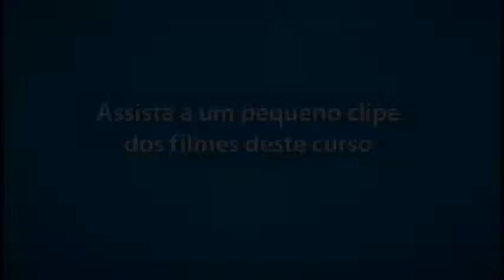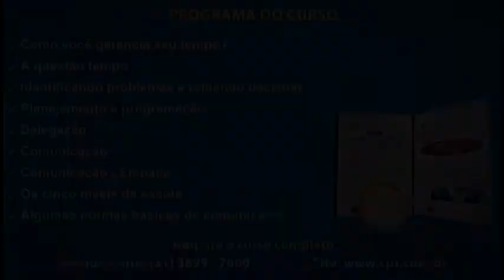Curso Gerenciamento do Tempo - Comunicação - Cursos CPT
Este filme é um trecho do Curso Gerenciamento do Tempo

Gerenciar o tempo é essencial para evitar o estresse e ter mais qualidade de vida. As pessoas realizadoras que conseguem sucesso são as que tem maiores cuidados na administração de seu tempo, pois elas percebem que o tempo é seu limite.

Neste curso você vai conhecer métodos e práticas úteis para um melhor aproveitamento do tempo.